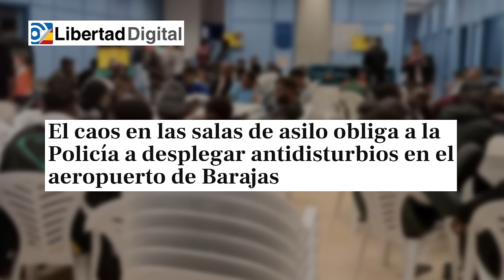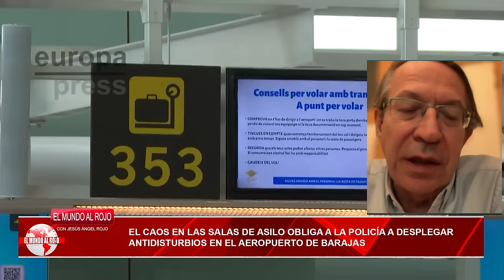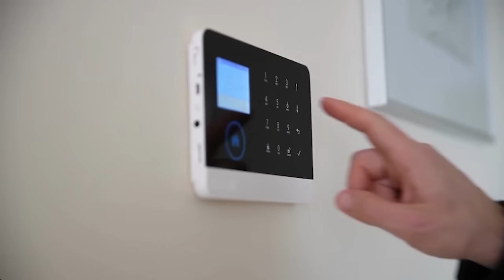🔴Las enmiendas suicidas que cambiarán el futuro de Sánchez: ¿El fin del gobierno de Sánchez?🔴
🔴En este vídeo, discutimos las controvertidas enmiendas que potencialmente podrían acabar con el gobierno de Pedro Sánchez en España. Ante la posibilidad de una amnistía para los presos golpistas catalanes, ¿sobrevivirá el gobierno de Sánchez? ¡Sintoniza para obtener más información! 🔴